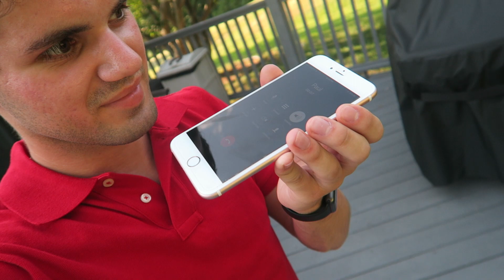Paul's Pokémon GO Addiction (Pokémon Go In Real Life)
Travel between the real world and the virtual world of Pokémon with Pokémon GO for iPhone and Android devices. With Pokémon GO, you’ll discover Pokémon in a whole new world—your own! With Addiction added into the thrill of catching Pokémon, drastic measures are taken to accomplish the reward of becoming a Pokémon trainer!

Hope You Enjoyed The Video! Consider leaving A Like! ;)